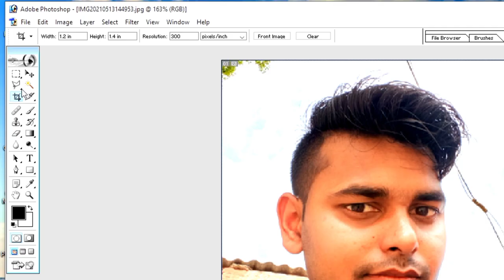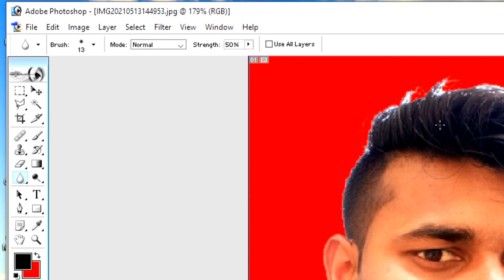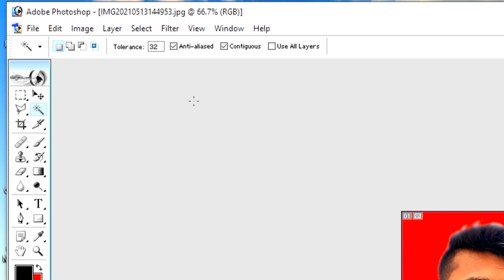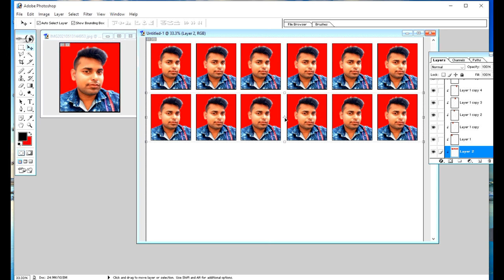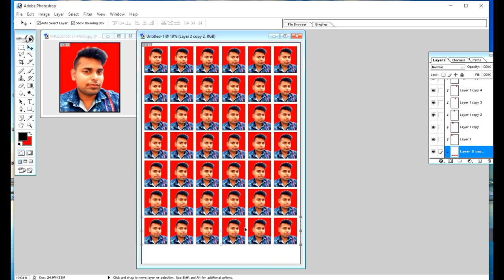How to make passport size photo - passport size photo kaise banaye | Adobe Photoshop 7.0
Adobe Photoshop me passport size photo kaise banaye
how to make passport size photo in Adobe Photoshop
passport size photo in Adobe Photoshop
passport size photo kaise banate hai
photoshop me passport size photo kaise banate hai
how to make passport size photo in Photoshop in computer

Hello friends,
        Mai is channel par tech, editing, wedding card design, other design, screen printing video, aur online form filling ki video regular upload Karta hoon to aap is channel ko subscribee jarur kare.
Is channel par..
Editing
Printing
Review
Knowledge
Unboxing
Cyber cafe
Wedding card printing
Wedding card design
Wedding card matter
Mobile repairing
Led repairing
Computer repairing
Software
Solutions.